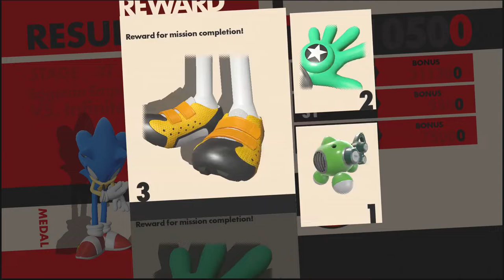Sonic Forces Part 17